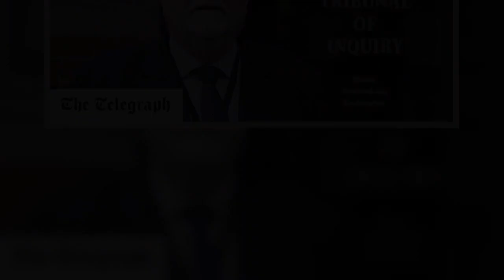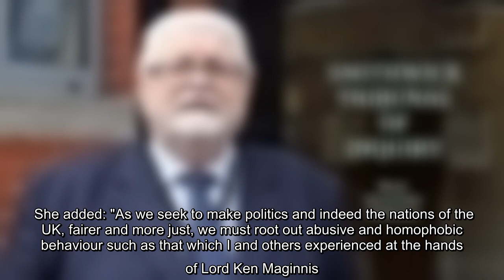✅ Lord Maginnis suspended for 18 months after 'homophobic and offensive' abuse